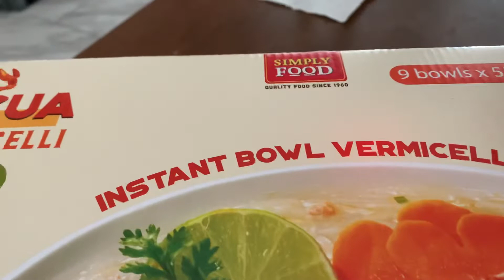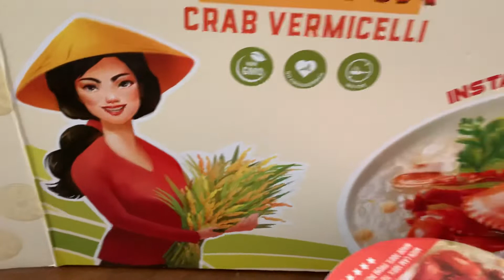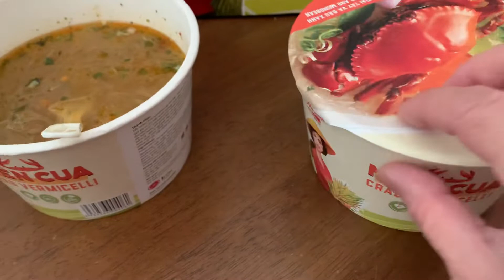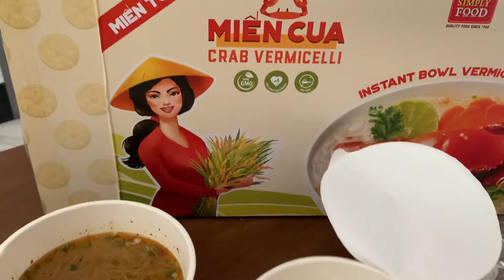MIẾN TÔ CUA 🦀 ĂN RẤT THƠM NGON CẢ NHÀ ƠI 🦀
Chúc cả nhà nhiều sức khỏe mỗi ngày  cảm ơn các bạn xem video